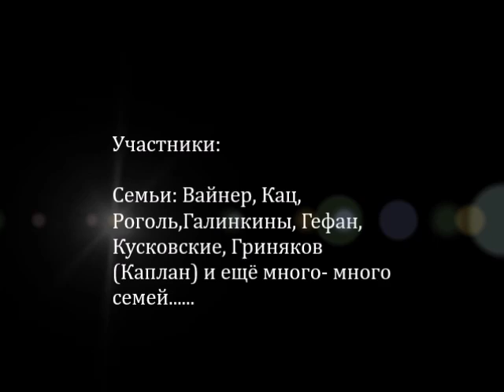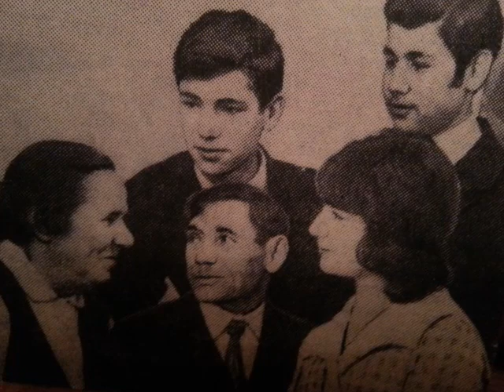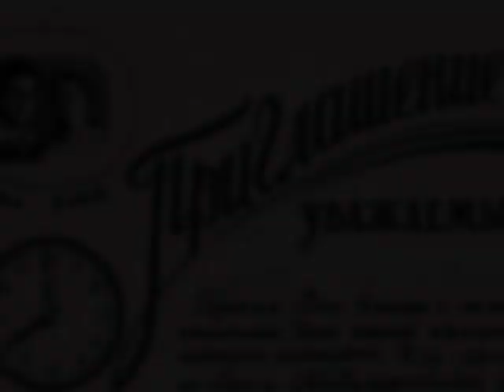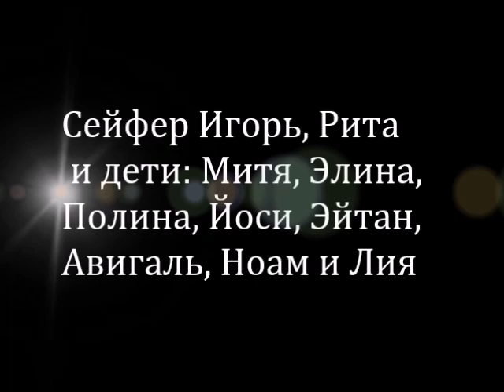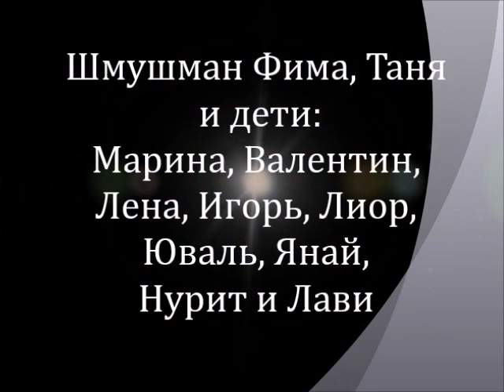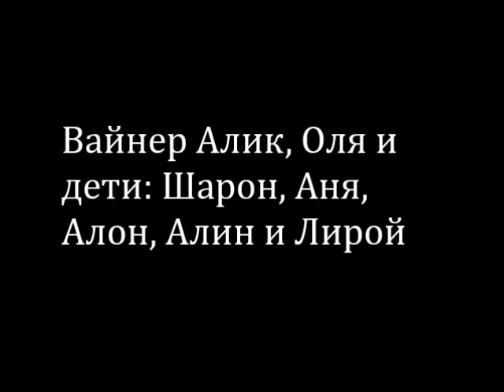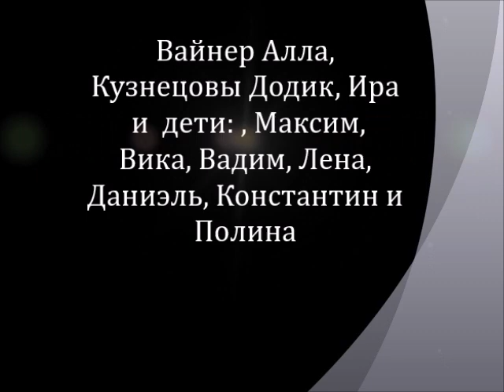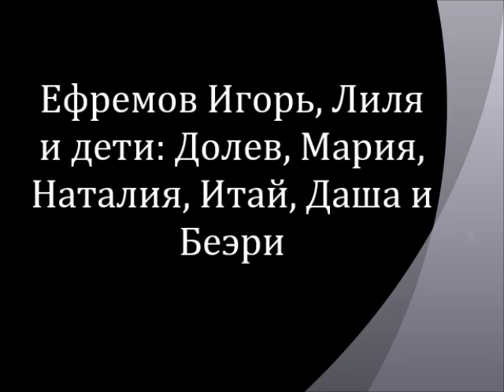Our big family- movie